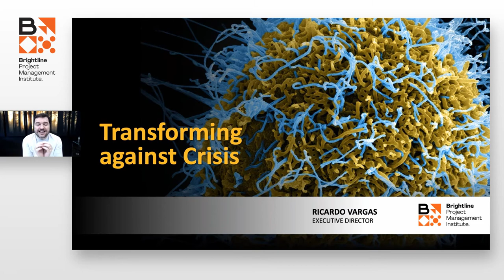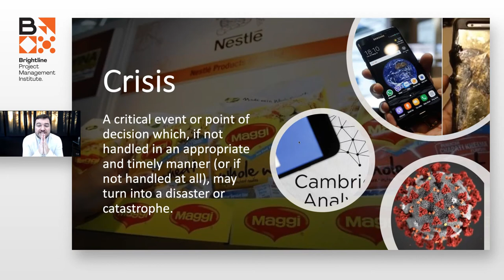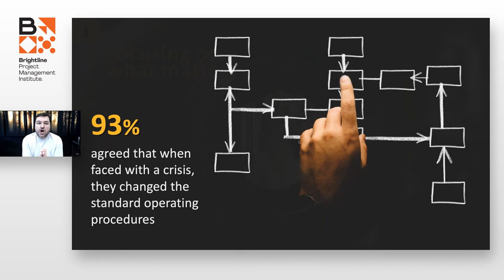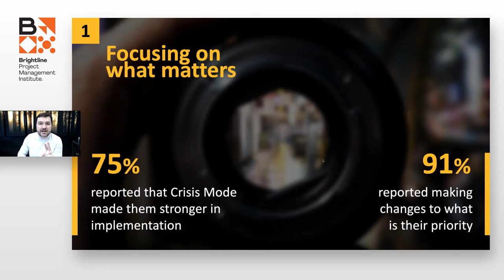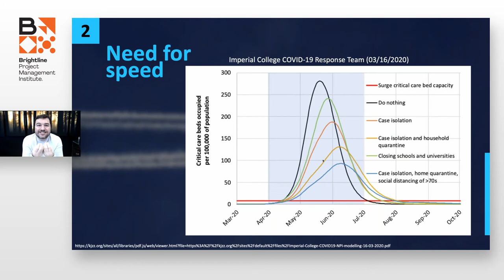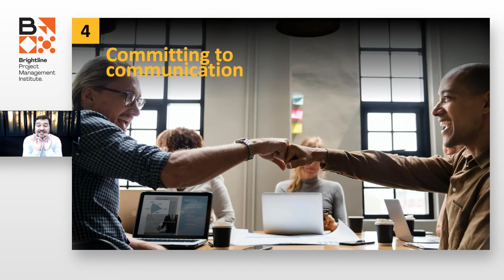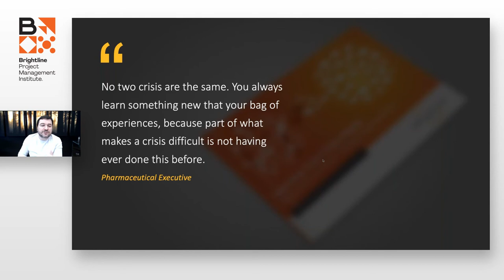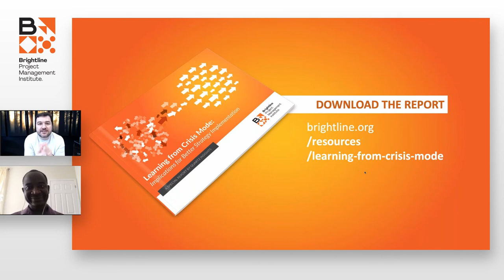How can Leaders Transform their Organizations in Crisis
How can leaders transform their organizations in times of crisis?
Any event that can challenge the survival of your organization can result in a productivity change that lasts. In a study with Quartz, Brightline found that 75% of senior executives reported that their implementation capabilities grew stronger as a result of a crisis. How can you be an effective leader in times of crisis?
Join Ricardo Vargas, Executive Director of Brightline and Tahirou Assane (Director of Operations), Brightline discuss the best ways of leading your organization through these uncertain times.

About Brightline